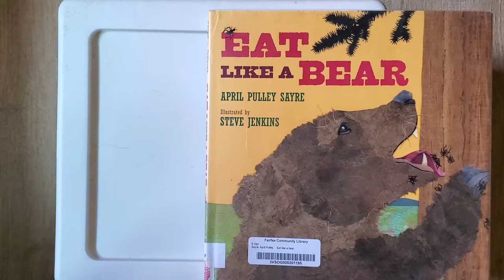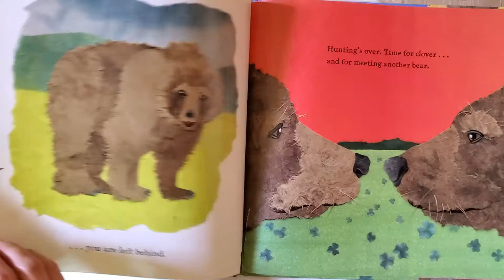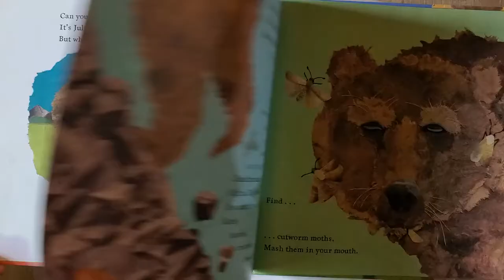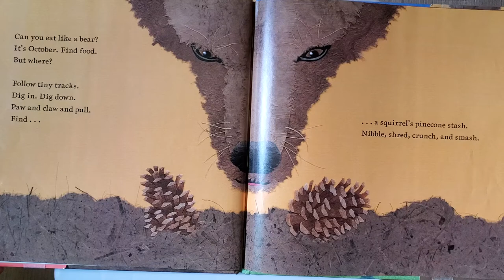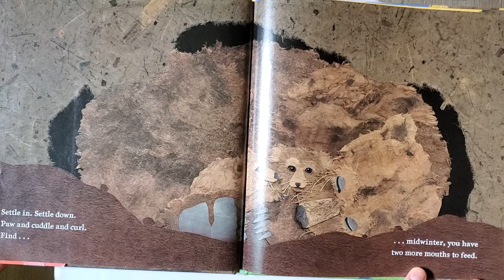🏞️Eat Like a Bear -- read aloud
Eat Like a Bear by April Pulley Sayer and illustrated by Steve Jenkins is a rhythmic, poetic book about how a bear eats through the seasons. This is a fun book for young children to act out as they read it! Since bears do eat other animals (and it's indirectly mentioned in this book) your little one may ask about this while reading this book. :)